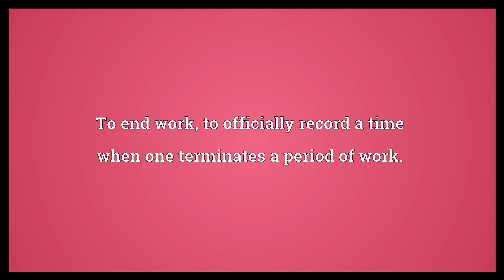Clock out Meaning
Video shows what clock out means. To end work; to officially record a time when one terminates a period of work.. To officially record a work-termination time for.. To transmit individual bits of data under the control of a clock..  Clock out Meaning. How to pronounce, definition audio dictionary. How to say clock out. Powered by MaryTTS, Wiktionary